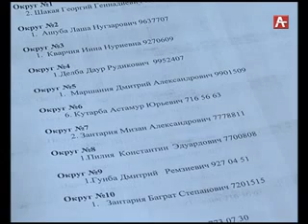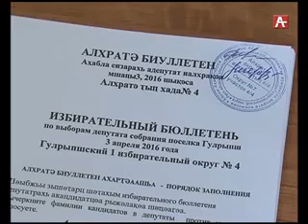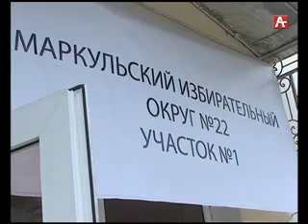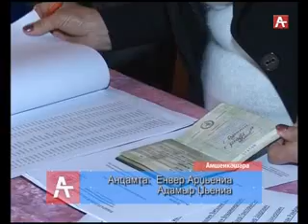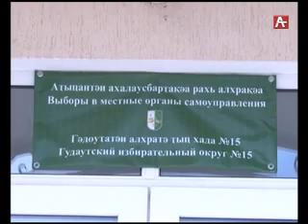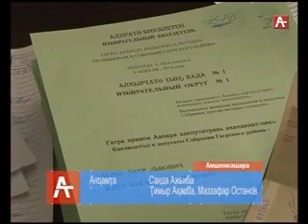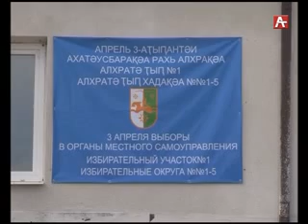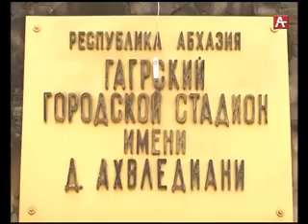амшеикушара (аб) 4 4 16